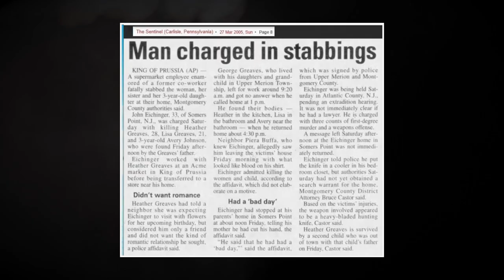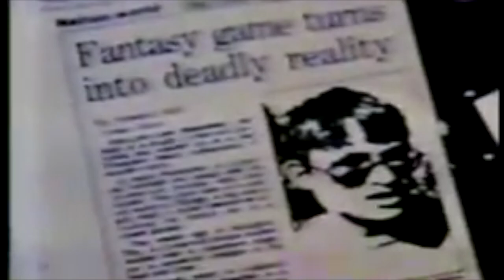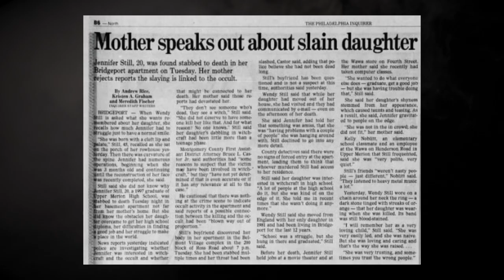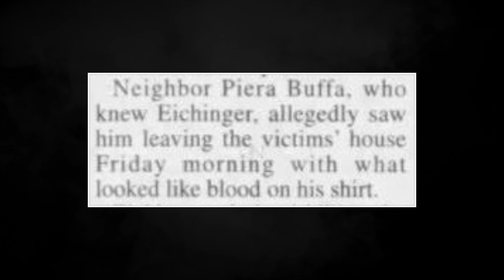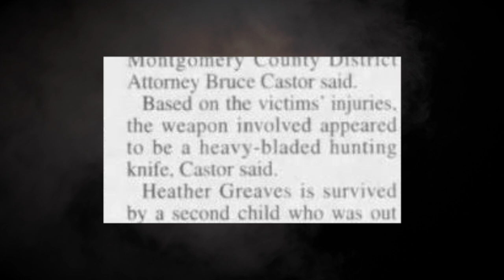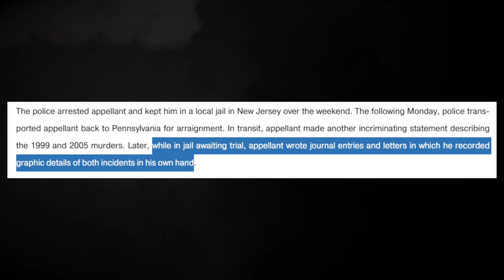The chilling murders of JOHN EICHINGER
Today we're taking a look at a cold case that was solved years later. John Eichinger would commit a triple homicide before confessing he had also killed before...

After Jennifer Still’s body was found in 1999, speculation about her murder led nowhere but to dead ends. It was even theorized it had been linked to her interest in Dungeons and Dragons. However, the case went cold until 2005, when a similar murder within her old friend circle took place. Lisa and Heather Greaves, as well as Heather’s three-year-old daughter were brutally murdered. The investigation brought John Eichinger to the spotlight: a friend of Heather’s who confessed not only to the triple homicide, but to killing Jennifer six years earlier. John not only got away with Jennifer’s murder, but he kept the knife he used to kill her and used it as a Halloween prop for years before using it again on Heather, Lisa and Avery. John had killed his victims out of rage when rejected by them. His confession tuned a cold case into a solved one, but it took three more victims to get there.